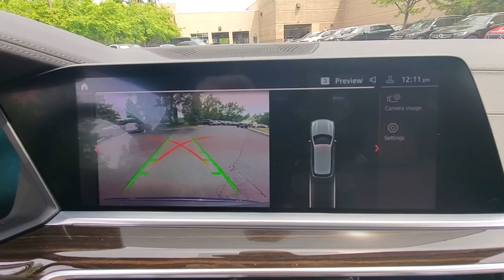2021 BMW X5 available in Dublin, Columbus, Delaware OH 30P607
Blue Metallic Used 2021 BMW X5 xDrive40i available in Dublin, Ohio at Crown Eurocars Dublin. Servicing the Columbus, Delaware, Powell, Westerville, OH area.

Crown Confidence Plan Canberra Beige Canberra Beige Vernasca Ltr 4-Zone Automatic Climate Control Enhanced USB & Bluetooth Executive Package (DISC) Gesture Control Glass Controls harman/kardon Surround Sound System (DISC) Head-Up Display Heated front seats Icon Adaptive LED Headlights w/Laserlight Panoramic Sky Lounge LED Roof Rear Manual Side Window Shades Remote Engine Start Wireless Charging. CARFAX One-Owner. Clean CARFAX. Certified. Phytonic Blue Metallic 2021 BMW X5 xDrive40i AWD 3.0L I6 DOHC 24V TwinPower TurbobrbrbrCertification Program Details: CROWN CONFIDENCE PLAN 100000 MILE/LIFETIME WARRANTY